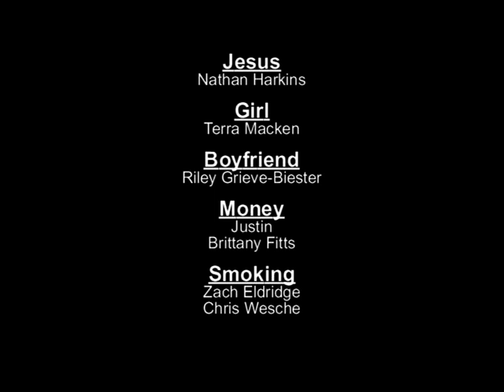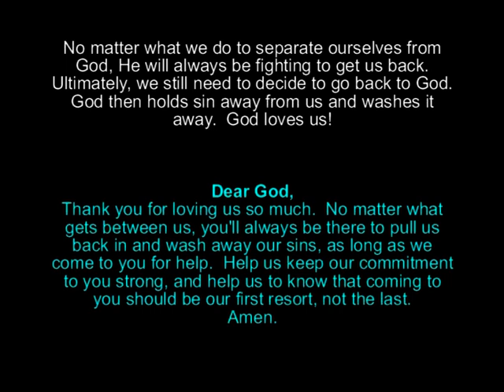Everything Human Video 2008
Footsteps, Too... Church camp's take on Everything by Lifehouse.